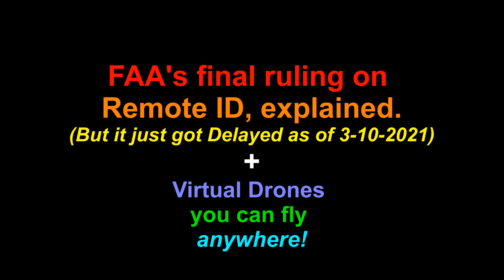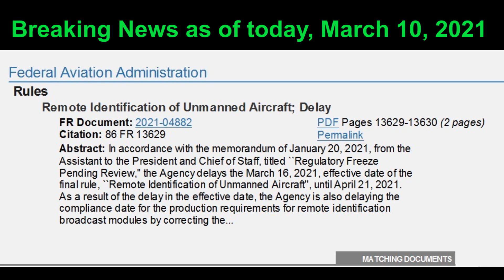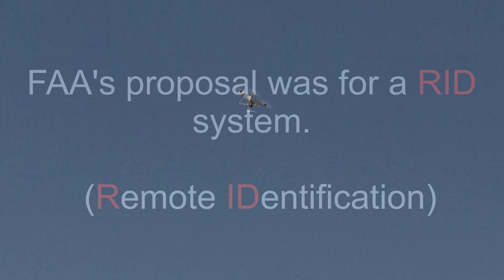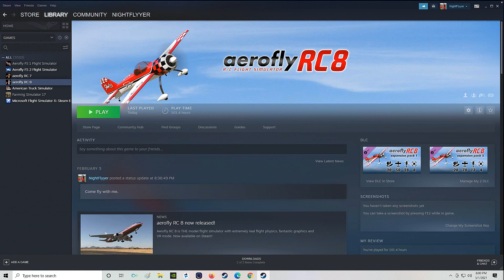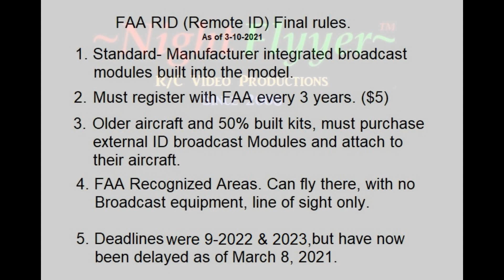Required: FAA Remote ID Broadcast Modules for all model Aircraft over 1/2 lb. I explain the Ruling!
Breaking News.  As of today, March 8, 2021 the FAA released its final version of the RID Remote ID Broadcast module requirement for all model aircraft that weigh over 1/2 lb. I don't like it either, but I am just the messenger here relaying what the latest issue of Model Aviation and Model airplane news has published this month.  So the AMA community kept the FAA from implementing the first proposal and glad they did.  Of course they could not get the FAA to change to only drones be the aircraft to need these Broadcast Modules, but instead they made everybody need a transponder.  That sucks for sure.  But then what would your suggestion to deal with people flying drones in airline and emergency aircraft's flight paths?  The pilots complained of near misses and engine ingested drones, and that started it all.  I can understand their fear.   Tell us what you would do? Although the rules are set, the deadline for manufacturers and modelers to comply was delayed on March 10, 2021. I assume the manufactures need a lot more time to design the broadcast modules for new aircraft along with designing add on units for older aircraft and helicopters.  If we didn't fight back, there would have been many of us old time flyers, retiring from flying.You must register thru the FAA every 3 years to renew you number. $5. This number will be transmitted by the Broadcast modules along with altitude, take off location, the modules serial number, and more.  All new models must have integrated modules built in at the factory.Older RC airplanes, helis, and drones, must have the pilot purchase an External Broadcast module and affix it to the machine. FAA Recognized Areas (FRIA's) can be also applied for by certain groups.  There, you can fly without the broadcast modules installed. Most AMA clubs will request to get FRIA permits, so there is an alternative and reason to join and also get that 2.5 Million dollars worth of Liability Insurance. Hope this cleared up what has become inevitable due to technology advancing so fast.For more information, visit The Academy of Model Aeronautics For Aerofly RC-8 details on Steam Happy Flying, Dave